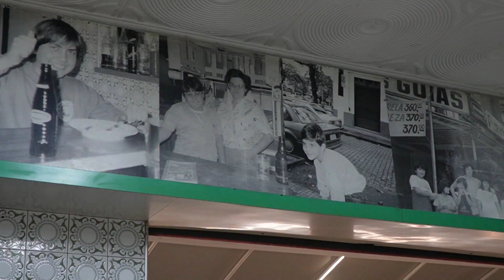BAR GOIÁS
BAR GOIÁS • Desde 1968 🇧🇷🇵🇹
🥇 O MELHOR BOLINHO DE BACALHAU
Av. Washington Luís, 371 - Boqueirão, Santos, Sao Paulo, Brazil 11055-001